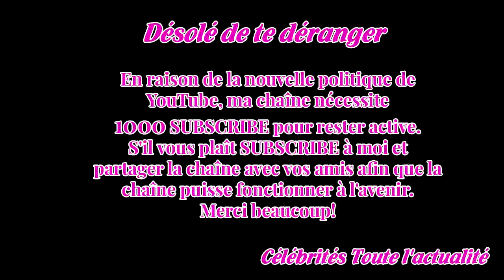Chris­tophe Licata de « Danse avec Les stars , jeune papa comblé : son tendre message pour son fils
Chris­tophe Licata est un papa ravi.Dans une photo publiée sur Insta­gram ce 5 février, il célèbre avec son épouse Cora­lie le premier anni­ver­saire de leur fils, Livio.Une message plein de tendresse.Le petit Livio comble ses parents.Il y a un an, Chris­tophe Licata deve­nait papa pour la première ...